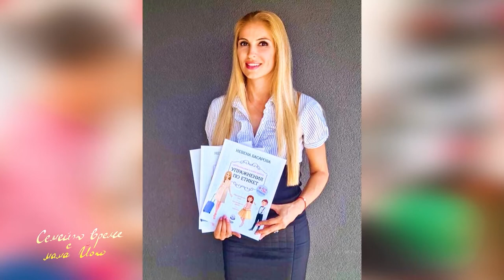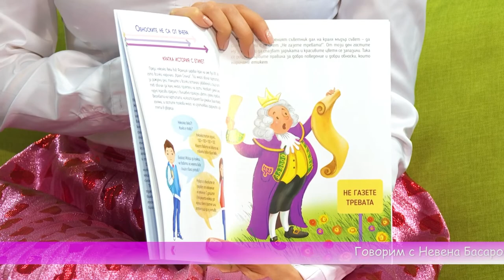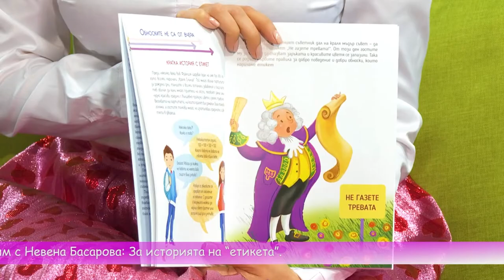Навици, възпитание и добри обноски - Семейно време с мама Йоко – Еп. 18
Навици, възпитание и добри обноски  - Семейно време с мама Йоко

Изграждането на навици у децата е следващото по важност след задоволяване на физиологичните им нужди, любовта и грижата. Кога се изграждат навиците и до какво води либералното родителство, в което понякога липсват, мама Йоко разговаря с неорайхиански аналитичен психотерапевт Александра Алгафари.

Правим ли разлика между добри обноски, етикет и маниер? Защо са толкова необходими за различните аспекти на живота и на какво е най-важно да научим децата си, преди всичко друго, разбираме от експерта по социален етикет и основател на Първа Детска Академия за Добри Обноски, Невена Басарова.

В рубриката “Защо с Девелопия?” в “Семейно време с мама Йоко” гостува оперната певица и музикален педагог Мариела Зипова, която показва интересни игри и подходи за възпитание към изкуството от най-ранна възраст, защото както самата тя споделя,  “музиката развива и възпитава”, а “децата са изкуство”.